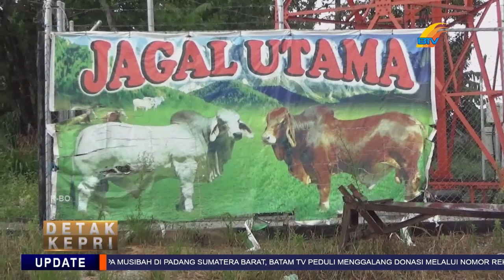TIPS MEMILIH HEWAN KURBAN